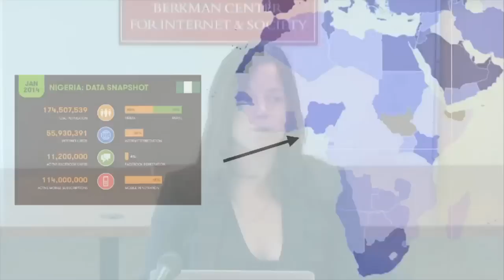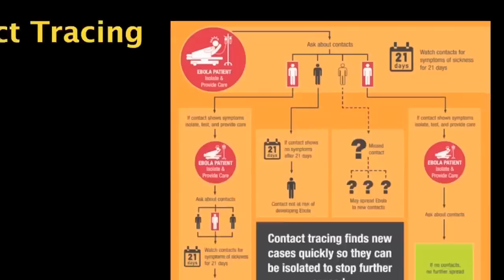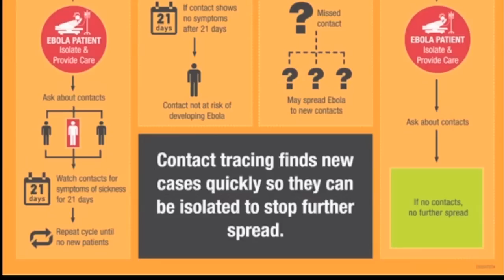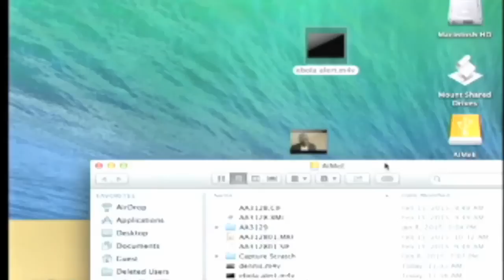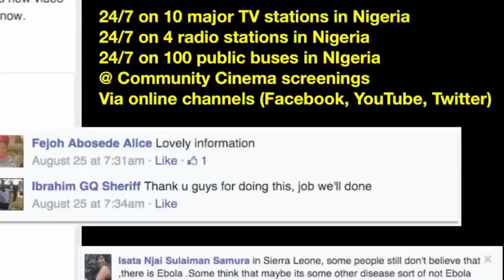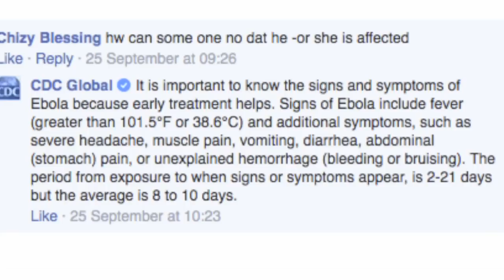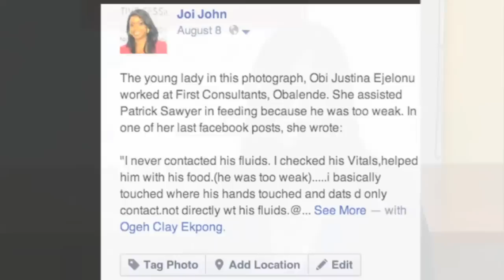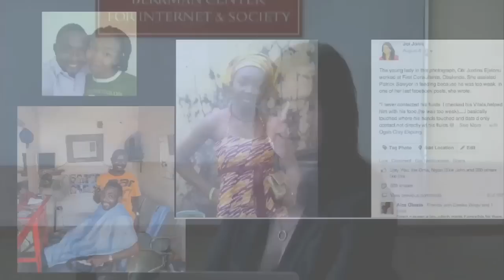Aimee Corrigan on StopEbola: What Nigeria Did Right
On July 20, 2014 the Ebola outbreak landed in Nigeria, Africa's most populous country. Public health officials warned that an outbreak could be catastrophic in Lagos, a densely populated city of 21 million. 19 confirmed cases left 11 dead from the disease, but Nigeria’s nightmare scenario never occurred. Within three months, the World Health Organization declared Nigeria Ebola-free, deeming the nation's efforts to contain the disease a "spectacular success story”.

In a country with 130 million mobile-phone users and active social networks, social media and mobile technology played a central role in Nigeria’s Ebola containment.

In this talk Aimee Corrigan -- Co-Director of Nollywood Workshops, a hub for filmmakers in Lagos, Nigeria -- discusses how viral video, SMS, and social media were used to sensitize audiences, manage fear and myths, and reduce stigma around Ebola. And how these strategies might be utilized in public health challenges in Africa and beyond.